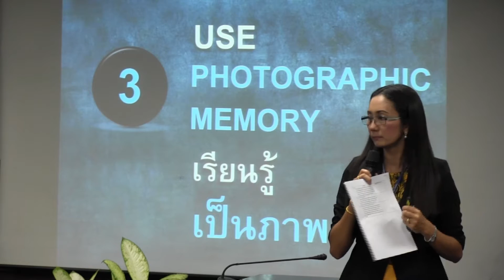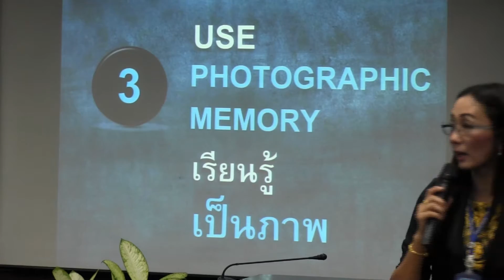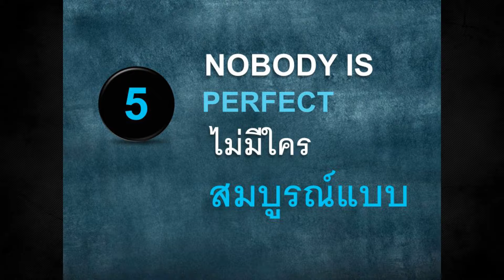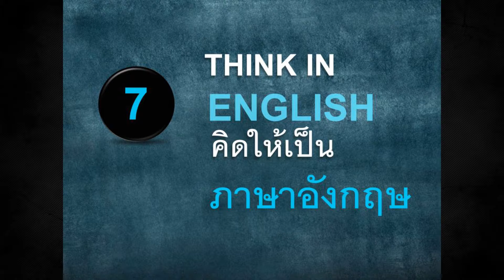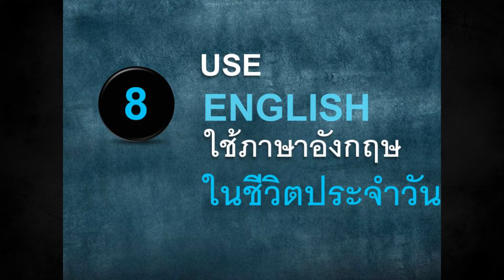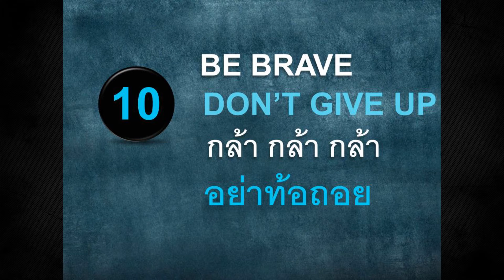ภาษาอังกฤษง่ายนิดเดียว : Faculty Party and Deployment ครั้งที่ 19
Faculty Party and Deployment
ครั้งที่ 19 หัวข้อ ภาษาอังกฤษง่ายนิดเดียว

โดย
ผู้ช่วยศาสตราจารย์ ดร.จงดี โตอิ้ม
คณะกรรมการชับเคลื่อนยุทธศาสตร์ ด้านการบริหารทรัพยากรบุคลลและสื่อสารองค์กร
คณะสิ่งแวดล้อมและทรัพยากรศาสตร์ มหาวิทยาลัยมหิดล

ณ ห้องประชุมนาทตัณฑวิรุฬห์